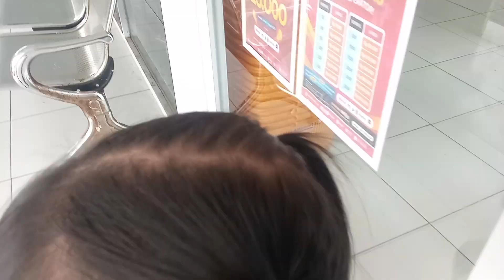ANNISA MUKBANG ES KRIM WALLS CORNETTO ES KRIM CAMPINA SPONGEBOB DI ALFAMART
Hai, assalamualaikum kawans
Kembali lagi ke annisa radzah channel, selamat menonton dan semoga terhibur.
Support terus channel annisa radzah supaya kita makin semangat buat bikin video terbaru setiap hari.
Bye bye...

Funny video baby eating ice cream
Small baby ice cream video
Baby eating food funny video
nursery rhymes
kids animation
preschool
baby songs
kid songs
sing-along songs
kids videos
kids entertainment
kindergarten
abckidtv
children songs
cocomelon
sing-along
toddler
kids education
JJ
kidsberry
rhymes
nursery rhymes for babies
kidsberry nursery rhymes
children songs
toddler songs
preschool
kindergarten
if you are happy
if you are happy and you know it
asmr es krim indonesia
asmr ice cream
asmr eating ice cream bars
asmr ice cream bars
asmr es krim spiderman
asmr es krim spongebob
asmr es krim little mermaid
asmr es krim patrick
patrick star ice cream
spiderman ice cream
spongebob ice cream
nuriku asmr es krim
nuriku asmr makan es krim
asmr es krim karakter
es krim spongebob
es krim joyday choco captain
nuriku asmr ice cream
es krim haku ikan
es krim happy cow
eskrim ariel little mermaid

mukbang
asmr
chocolate
먹방
ice cream
es krim
dessert
asmr mukbang
eating sounds
eating show
asmr eating
asmr 咀嚼音
초콜릿
咀嚼音
nutella
no talking
jimmy asmr
モッパン
asmr food
아이스크림
디저트
매그넘
magnum
kem
누텔라
cake
冰淇淋
eating
朱古力
sô cô la
デザート
cokelat
ヌテラ
marshmallow
mochi
oreo
food
lotus
jelly
maltesers
satisfying
viral
recipe
cooking
foodie
candy
eat
junk food
ケーキ
cadbury
dessert race
kim&liz
kinder
crunchy
몰티져스
calories
donut
ice cream party
caramel
twix
snickers
oddly satisfying
diet
desserts
race eating
candy bars
food review
tasty
taste test
cookies
snacks
leftover dessert
dark chocolate
milka
lollipop
mochi ice cream
asmr sounds
asmr indonesia
킷캣
sweet
jane
제인
asmr crunchy
오레오
로투스
초코
mukbang asmr
food challenge
amsr
asmr ice cream
딕만스
dickmann's
chocolate marshmallow
marshmallows
asmr es krim
fruit
약과 도넛
es
약과
도넛
도넛 아이스크림
녹차 찰떡아이스
찰떡아이스
녹차
green tea
ice cream mochi
엑설런트
buah
케이크
kitkat
coklat
doughnuts
crumble cookie
segar
makan sesuai emoji
ice
cold
cool
milk
dingin
korean food
chocolate milk
manis
binggrae
sandwich
pizza
chicken
pasta
noodles
tteokbokki
viral food
cheese
kimchi
rice
asian
dumpling
korea
fair food
tico ice cream
ice cream cone
black dessert
black food
carnival food
black and white
white chocolate
sprinkles
m&ms
ferrero
cream egg
chocolate egg
티니핑
mcbang
extreme crunchy asmr
mcbang asmr
extreme crunchy
asmr chocolate
chocolate party
crunchy ice cream bars
most popular candy bars
chocolate candy ice cream
ice cream chocolate bars
candy ice cream party
mars
snickers ice cream
mars ice cream
party
ice cream challenge
bounty ice cream
ice cream lover
ice cream day
blue
skippy
블루
m&m's
asmr ice
ice mukbang
soup dumpling
korean
k food
big
jumbo
1 kg
rockr
bites
chunky
nut
cashew
korean ice cream
silverqueen
rerechannel
shorts
es krim korea
paddle pop banana boat
nuriku asmr paddle pop
paddle pop trico
paddle pop twister
paddle pop choco magma
paddle pop rainbow
paddle pop minions
paddle pop mochi
nuriku asmr
asmr walls paddle pop
asmr walls ice cream
walls paddle pop ice cream
mukbang paddle pop ice cream
mukbang es krim paddle pop
asmr paddle pop ice cream
asmr es krim paddle pop
paddle pop
samanco
messi
almond
power cap
apple
melona
pangtoa
aice
milk vs dark chocolate
pororo
honey jelly
honey jelly recipe
뽀로로
꿀젤리
jaeyeol asmr
korean mukbang
koreanfood
korean asmr
ice cream mukbang
loacker
オレオ
blueberry cake
blueberries
블루베리
ブルーベリーケーキ